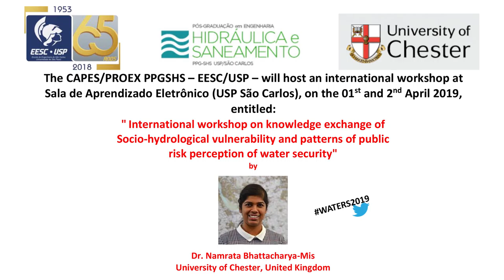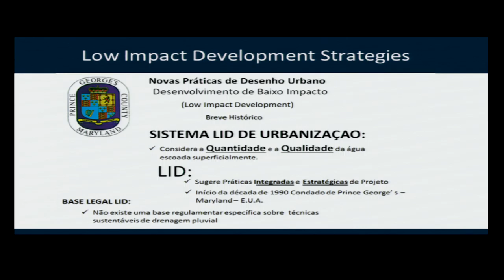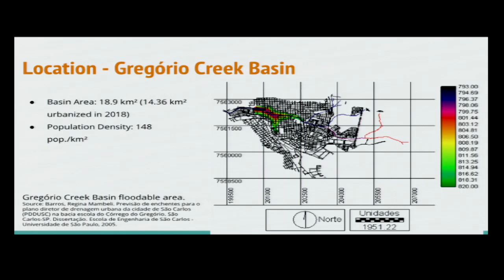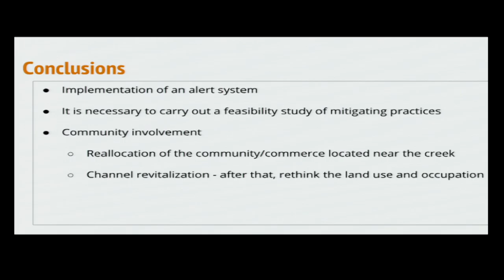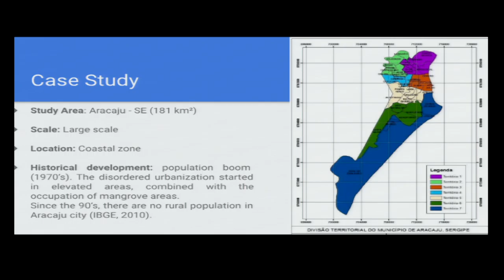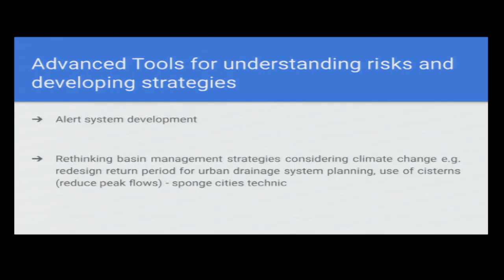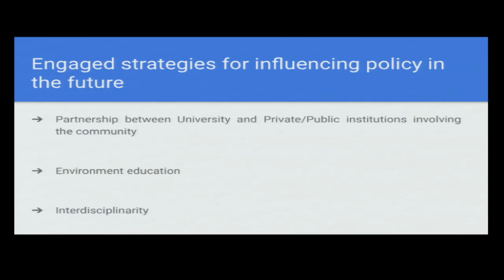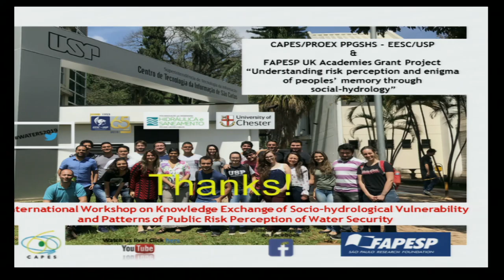Waters 2019 - Group Presentation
International Workshop on Knowledge Exchange of Socio-Hydrological Vulnerability and Patterns of Public Risk Perception of Water Security, by Dr. Namrata Bhattacharya-Mis - University of Chester, United Kingdom.

With support of FAPESP UK Academies Grant Project “Understanding risk perception and enigma of peoples’ memory through social-hydrology”, the Graduate Program of Hydraulics and Sanitation Engineering (EESC/USP - Brazil) in association with University of Chester (United Kingdom) will host this workshop, which aims to develop an interdisciplinary collaborative dialogue to reduce impact of water extremes and improve socioecological resilience. The workshop will address objectives and goals of the running FAPESP-UK Academies project, promoting more international cooperation between Brazil, United Kingdom, Sweden, Netherlands, China, Germany, and USA.